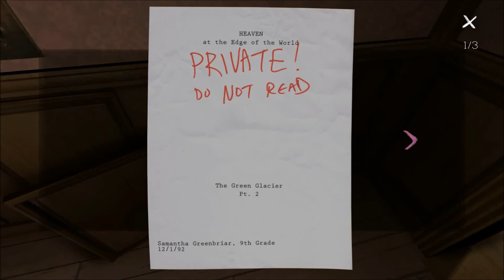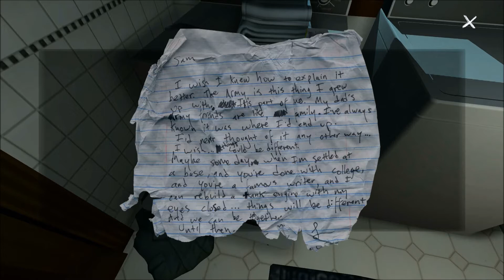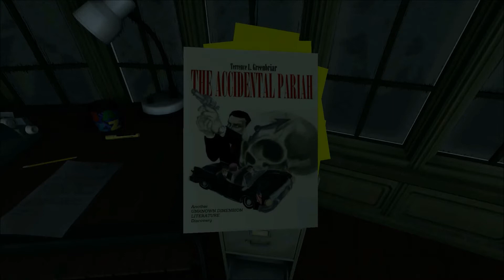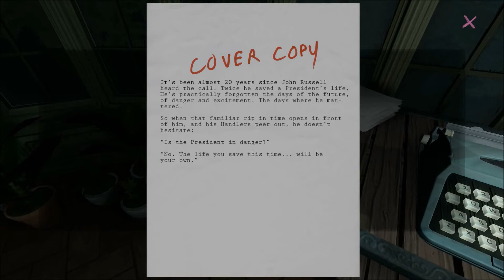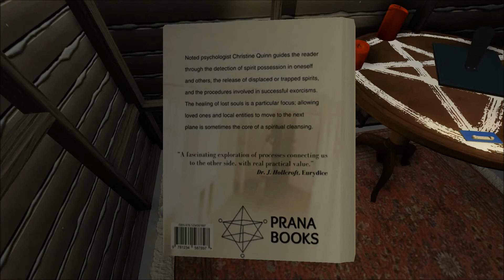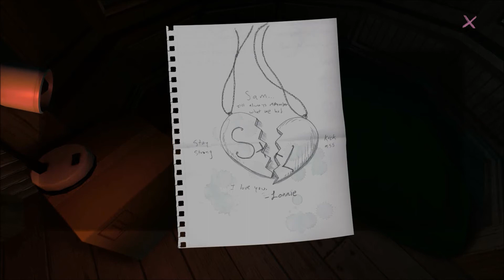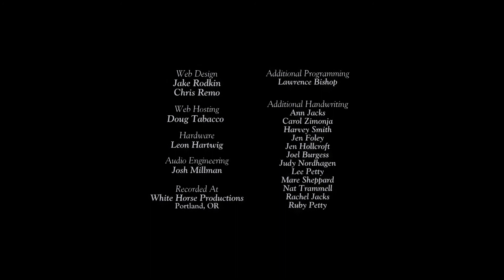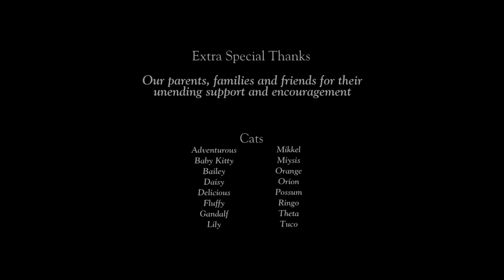Gone Home Playthrough [06] Final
Blind playthrough without commentary of Gone Home, developed and published by The Fullbright Company - for anyone out there who wants to appreciate the story but does not have a way to play the game and/or for someone who doesn't plan on buying the game anytime soon.